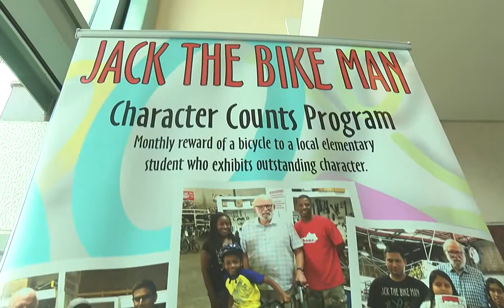Rotary Bike Donations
Dozens of student in Palm Beach County have shiny new bikes and helmets thanks to the generosity of the Rotary Club of West Palm Beach.